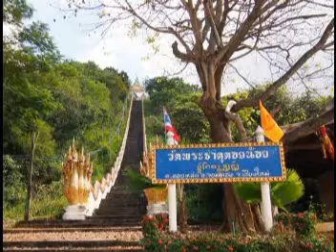สัพเพเหระปกิณกะก่อนรุ่งใกล้แจ้ง 30-07-63 ตุ๊ลุงชัยวัฒน์ วัดพระธาตุดอยน้อย อ.ดอยหล่อ จ.เชียงใหม่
รายการ สัพเพเหระปกิณกะก่อนรุ่งใกล้แจ้ง เสียงธรรมแสงทอง ประจำเช้าวันพฤหสบดีที่ 30 กรกฏาคม 2563 ดำเนินรายการโดย ตุ๊ลุงชัยวัฒน์ วัดพระธาตุดอยน้อย ต.ดอยหล่อ อ.ดอยหล่อ จ.เชียงใหม่ และรับฟังทางวิทยุวัดฝายหิน104.5MHz, คณะสงฆ์ตำบลสุเทพ